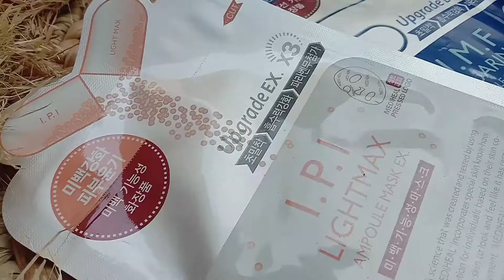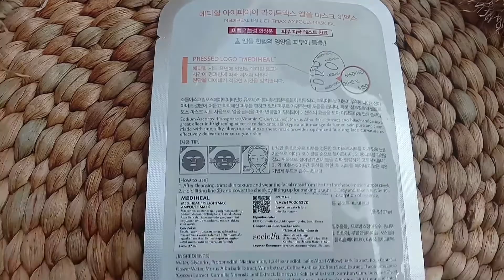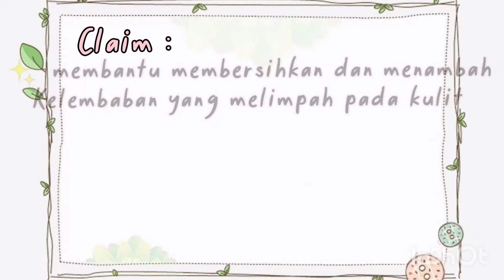MASKER AMPUH BUAT NGILANGIN BRUNTUSAN || REVIEW SHEET MASK MEDIHEAL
hai semua divideo kali aku reeview masker yang lagi booming dan banyak dipake para selebgram juga buat ngatasin bruntusan,nenangin jerawat dan mengecilkan pori, juga mengatasi skin barrier yang rusak
jadi apa sheetmask nya? yuk simak videonya!!!